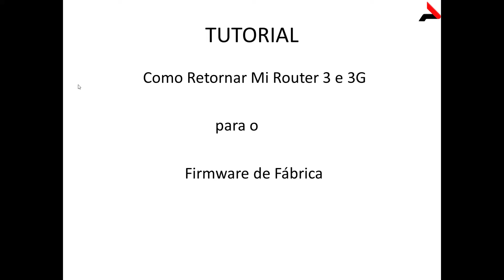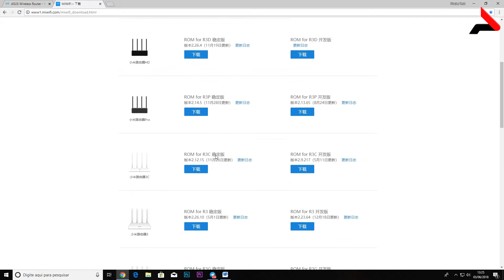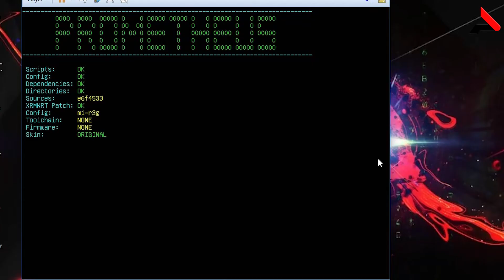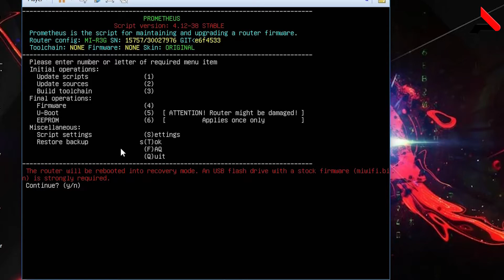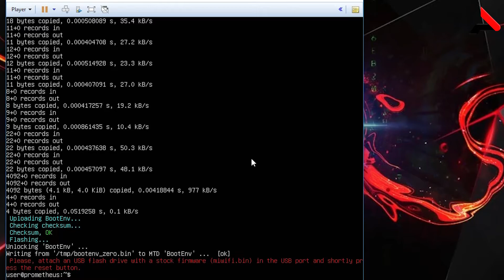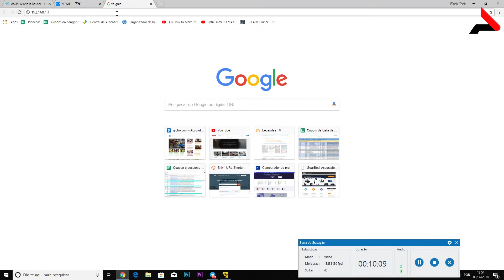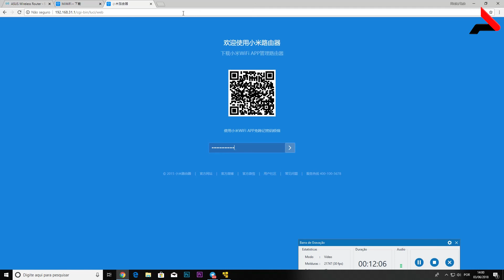TUTORIAL - Mi Router 3 e 3G - Retornar do Padavan para Stock/Fábrica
Neste vídeo tutorial irei ensinar a retornar o mi router 3 e 3g ao firmware de fábrica ou original, para todos aqueles que estavam utilizando o Padavan e gostariam, por exemplo, de voltar a usar o app mi wifi.

Endereço do gateway padrão do Padavan:
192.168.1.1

Endereço padrão do gateway do Firmware de fábrica:
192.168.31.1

Caso você vá comprar o Mi router 3 ou 3G e queira me ajudar sem pagar nada mais por isto, por favor utilize os links abaixo. Muito obrigado. =D

Cupons?

Quer se tornar um Apoiador?

Dúvidas?

Quer fazer uma doação única ou sempre que der?

Agência: 0563-0
Conta Corrente: 5433-x (ou zero, se for do celular)